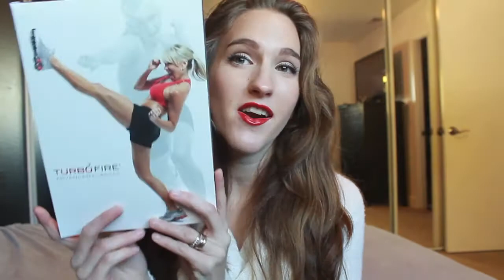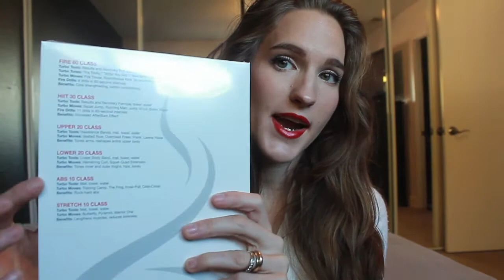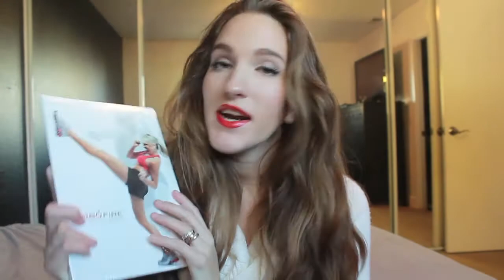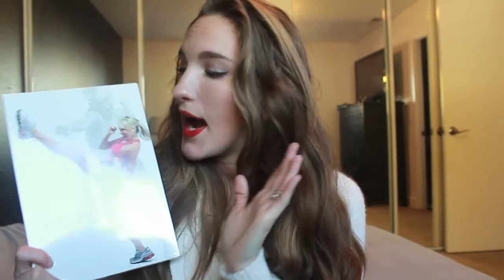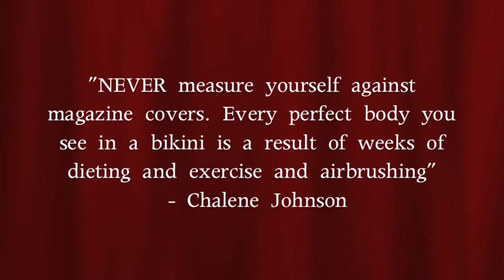Giving Thanks/Christmas GIVEAWAY!!!!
My subscribers have shown me so much love and support, many since the very beginning of my journey here on Youtube! I wanted to say thanks and help give one individual a potentially life changing opportunity! I wouldn't be where I am now without your support and encouragement (as cheesy as it sounds!) You are my rock and I can only hope to inspire you in the ways you have inspired me!

Rules:
2. Like this video.
3. Comment telling me why you would like to win, what this would mean for you, etc..

Optional:
This step could potentially move us closer to an even bigger, better giveaway!

This giveaway will end on January 3rd when I will be picking a winner. I will film a separate video to reveal the winner.

Facebook: Fit for Life With Tara Creel